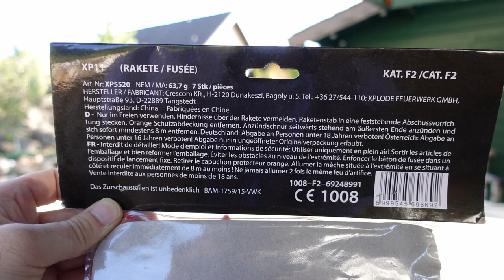Xplode XP11 Raketen | NEUE Raketen von Centershop | Silvesterraketen [Full HD]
Heute im Test: Xplode XP11 Raketen

* Kamera, Camcorder, Videoequipment:

* 2x BESTER Brenner (Sturmfeuerzeug)

Pyro-Equipment:

2 Kanal-Funk-Zündanlage
4 Kanal-Funk-Zündanlage
10 Kanal-Funk-Zündanlage

KEEP WATCHING.